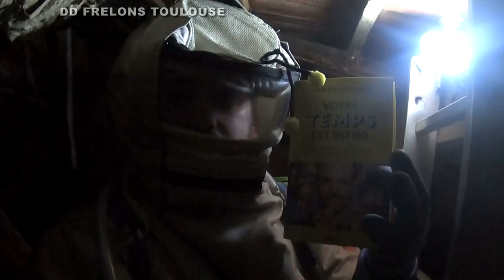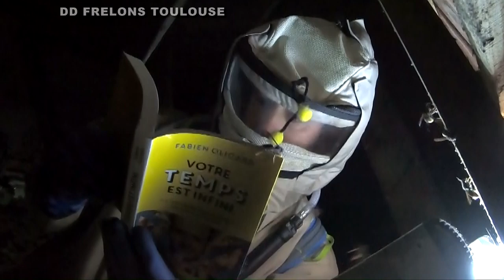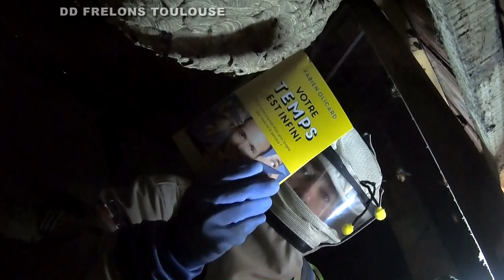Le Temps infini des Frelons ou Pas !!!!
Le livre de Fabien Olicard